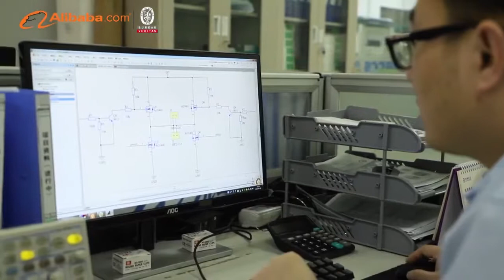Ningbo China Panera Lighting comany factory building video by alibaba, SMT welding glue of LED Strip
Ningbo Panera Lighting Co., Ltd.
Located in Ningbo City, 15 kilometers from the airport and 40 kilometers from the seaport, Panera Lighting is a professional LED lighting enterprise.
Panera Lighting is a professional LED lighting customization provider. We provide professional system solutions and products, through excellent quality and professional service, to meet the personalized needs of customers, to create value for customers.
We adhere to the principle of quality first, the company strictly implements the iso9001:2015 international quality system certification process requirements, so that customers are free from worries.
We have been committed to the innovation and development of LED lighting technology, to provide people with environmental protection, energy saving, healthy and comfortable lighting products, to make people's life more beautiful.
We look forward to becoming your partner and working with you to create greater value!
No.1 Xingang Road, Jiangnan Village, Gaoqiao Town, Ningbo, China.
Skype: panera-sales04
Focused on Linear Lighting Solutions since 2006